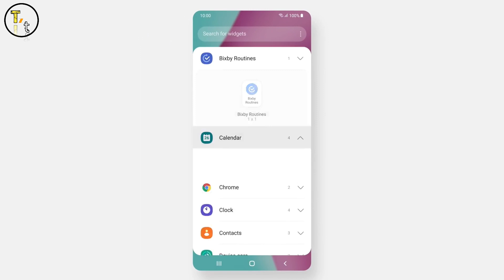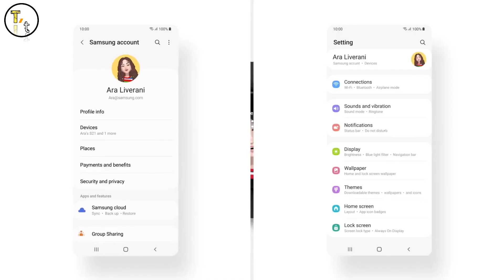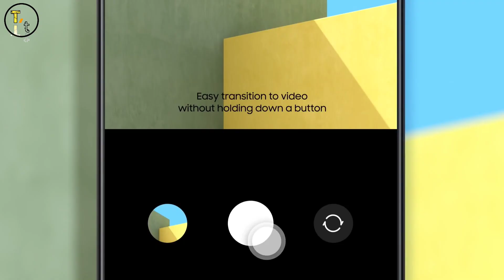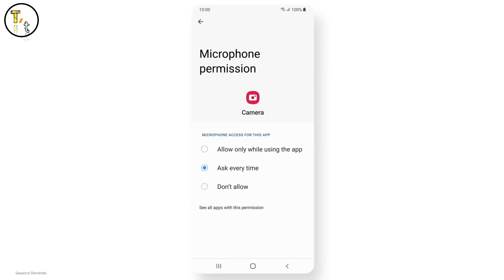Samsung One Ui 6 Android 14 Is Last OS Update For These Samsung Smatphones | A,M,F Series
Hello friends
              Guys Samsung One ui 6 Android 14 update ke baare me aj is video me baat krenge ki samsung ke wo kon konse smartphones he jinke liye one ui 6 android 14 last major os update hoga uske baad in sare smatphones ko koi bhi major os update nhi milega so guys hum is video me Samsung A series M series or f Series ke smartphones ki baat krenge jinhe android 14 one ui 5 last major update milega so guys agar ap bhi samsung device use krte he to one ui 6 android 14 ko lekr is video ko end tk jrur dekhna so guys if you like the vedio plz like share end dont forget to subscribe.

Thanks

android 14
android 14 beta 1 update
android 14 one ui
android 14 one ui 6.0 features
android 14 update
A52s 5g one ui 6.0
A52s 5g android 14
A72 one ui 6
A23 one ui 6
A13 one ui 6
M53 one ui 6
M33 one ui 6
M23 one ui 6
M13 one ui 6
F23 one ui 6
F13 one ui 6

1. One UI 5.1 Features  :-

2.  Samsung A52s 5g One Ui 5.1 Update :-

3. Install Android 12 Clock In Samsung :-

4. Amazing Features For Galaxy Devices :-

5. 5g Bands Explained  video Link :-

6. Phone me 5g bands kese check kre video :-

7.  Oct 2022 me 5g phone le ya 4g :-

8. Kya 4g phone me 5g chalega ?

Background Credits :-

Track lnformation
Title: book the rental wit it
Artist: RAGE
Genre:hip hop and rap
Mood: dramatic

((((( Toshinz tech )))))